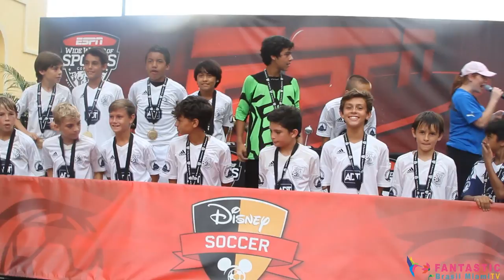Disney Memorial Day Soccer 2014 Team Boca White U13 The Champions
Congratulations to Team Boca White!